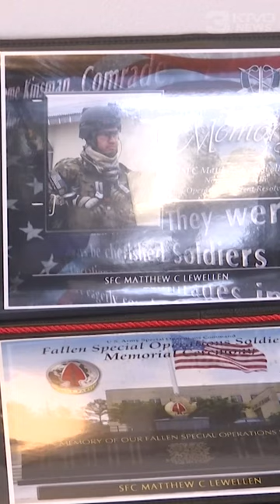Sue Ross Arts Center honoring area veterans through a photography exhibit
Memorial Day, Independence Day and Veterans Day are holidays that we pause to remember and thank those that have served.  The Sue Ross Arts Center in Kirksville is giving community members the opportunity to do so any day of the week right now.